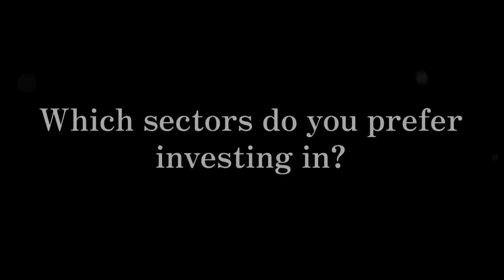On Bollywood and Business - Jackky Bhagnani | Entrepreneur dialogues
Watch actor and producer Jackky Bhagnani as he shares his views on Indian entrepreneurs and what’s similar between investing in businesses and films